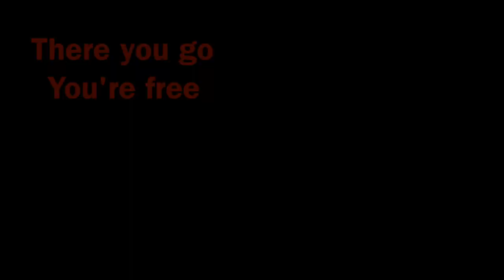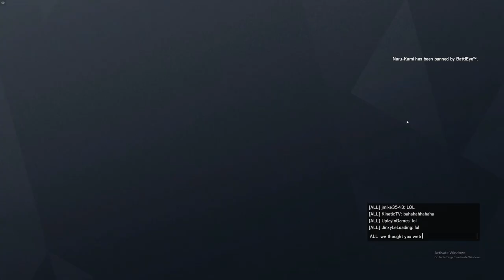How 2 Fuze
The best moments in gaming are with your friends.

- It's been a while since I uploaded some actual content I felt serious about making. So here is a new meme filled video for you guys from Rainbow Six Siege. This game has kind of taken the place of Counter Strike for me so expect more videos on it in the future